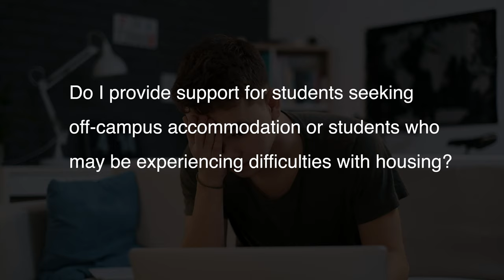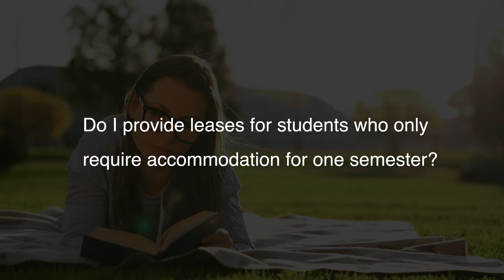UDL@UCC: Inclusive Practice Tips - Accommodation